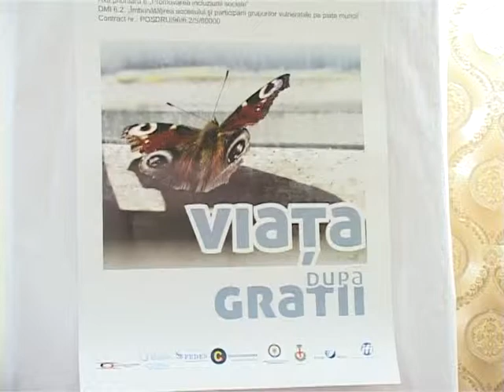sprijin pentru detinuti